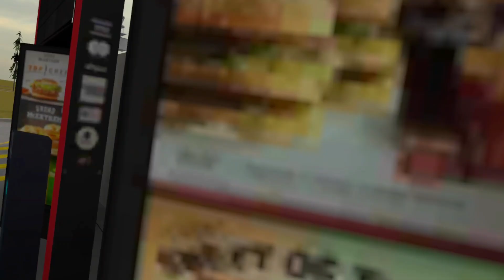ONWARD HARDCORE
I have acquired a new pc so now the vids will have some true quality (but are still gonna be shit)